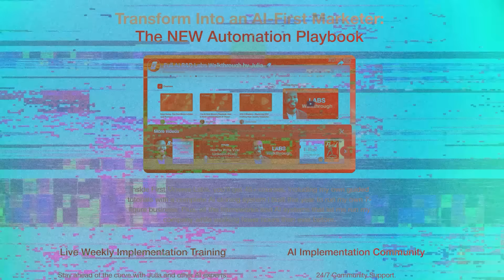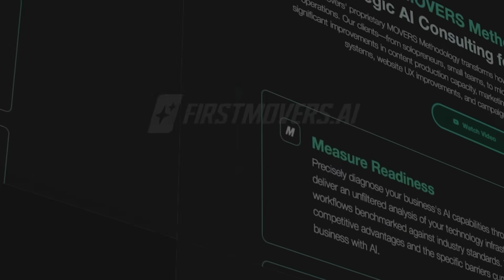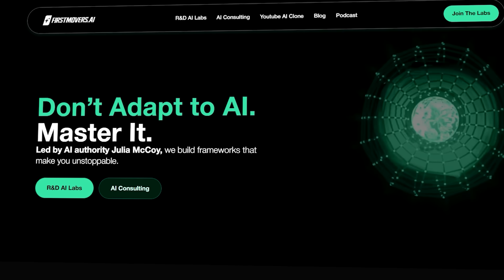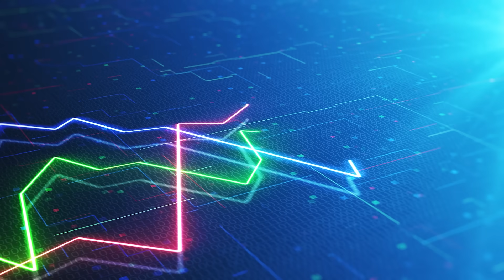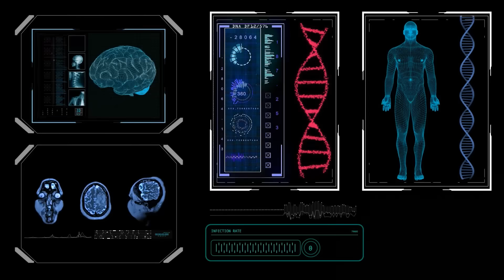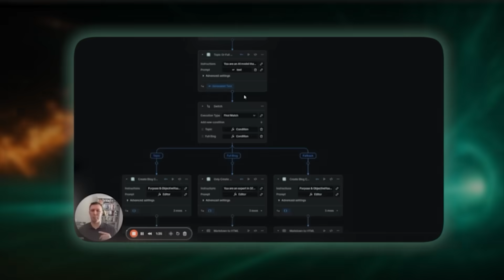Did Japan Just Build AGI? (Nobody Saw This Coming)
While everyone's watching OpenAI and Google, a Tokyo company just dropped a bombshell that could change everything. Integral AI, founded by ex-Google veteran Jad Tarifi, claims they've built the world's first true AGI system—with autonomous learning in physical robots. If they're right, we're 18 months ahead of schedule.

This isn't another chatbot breakthrough. This is a system that learns new tasks WITHOUT datasets or human intervention, using architecture that mirrors the human neocortex. And they've already run successful robot trials.

Here's what most people are missing: while Silicon Valley competed to build better chatbots, this team chose Japan—the world leader in robotics—to solve the harder problem of embodied AI. They're not just talking about digital intelligence. They're putting it in physical form that can learn autonomously.

This connects directly to my 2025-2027 predictions: the automation cliff is here, and it's arriving faster than even I anticipated. By end of 2025, any task you do at a computer will be automated. The only question is whether you're implementing the automation or being automated away.

Three paths forward: build AI systems and get unprecedented leverage, manage AI systems and keep your edge, or compete against AI systems and lose ground daily.

The AGI question isn't "if" anymore. It's whether you're positioning yourself as a first mover or getting left behind.

HEALTH & HEALING

I went through a serious health crash in 2025 that nearly took my life, ending up in the ER 5 times. I had long COVID, Lymes, mold, MCAS, dysautonomia, Raynaud’s syndrome, adrenal fatigue, HPA axis dysfunction, vagus nerve dysfunction, leaky gut/SIBO, fungal infections, brain inflammation, atrial fibrillation, orthostatic hypotension. When all doctors failed me, I learned how to heal myself using quantum and frequency healing. Now, it's my passion to talk about quantum healing and see humanity not only liberated from work, but healed, too.